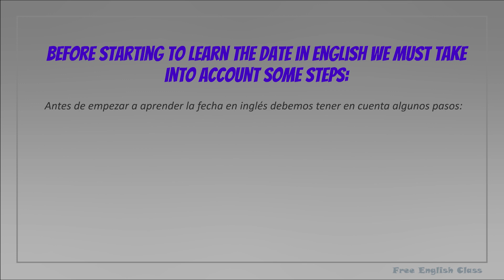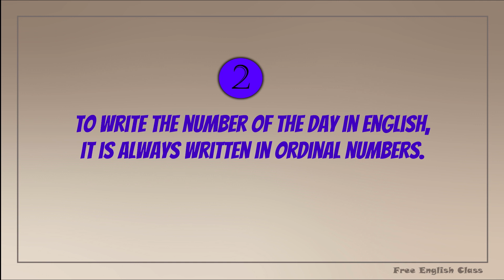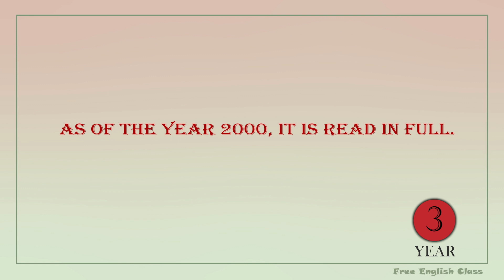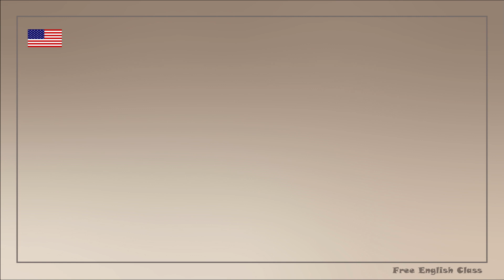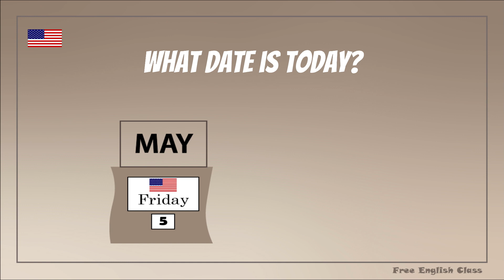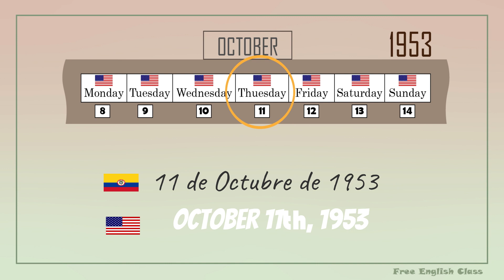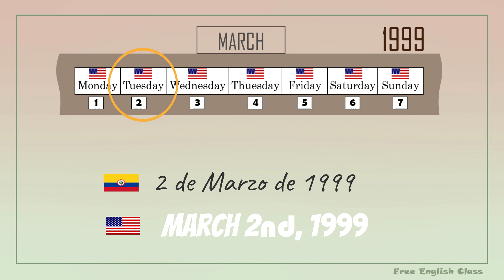LA FECHA EN INGLÉS (N1-CLASE 13). inglésfacil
Nivel 1 - Clase 13.
En está clase veras Como es la fecha en inglés, como escribirlos y  pronunciarlos.
¡Quédense! esta clase les va a encantar, Practiquen y practique ya que esta es la forma de crear un habito y adquirir disciplina.
💡Recuerden dejarme un LIKE.